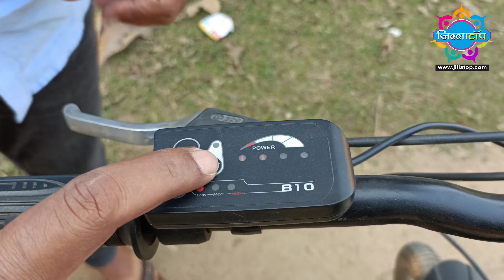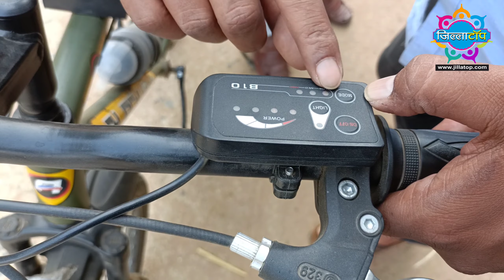आ गया इलेक्ट्रिक साइकिल , एक बार करिए चार्ज दौड़ेगा 80 की. मी. बिना पैडल...आपने देखा क्या ?